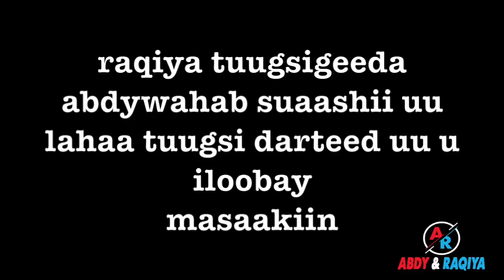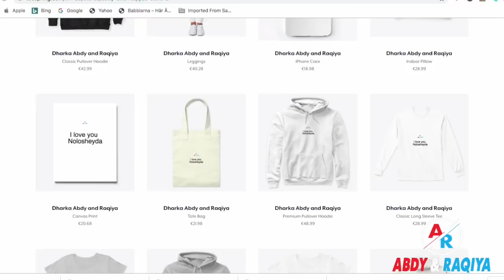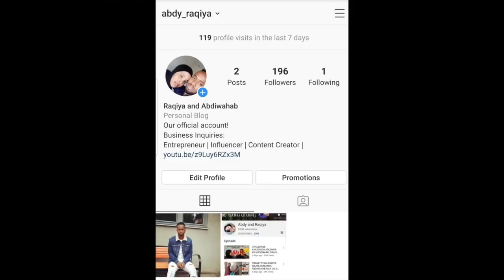HOW WELL DO WE KNOW EACH OTHER, AQON INTE LEG ISKU LEENAHAY CHALLENGE.